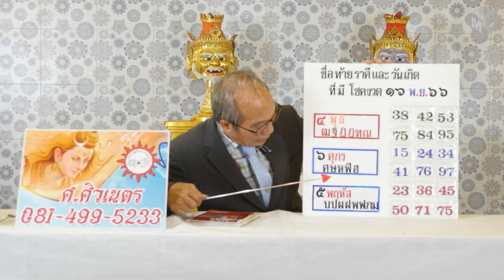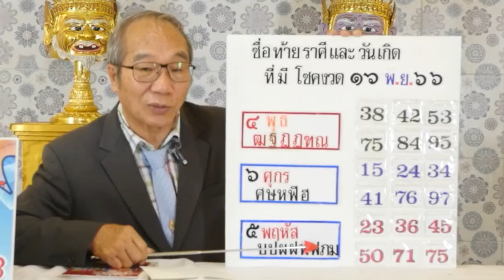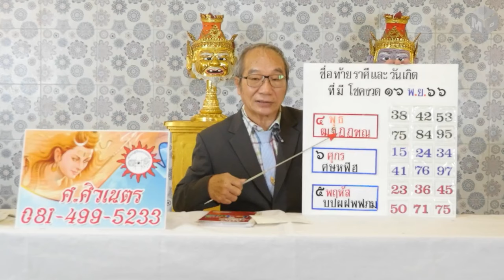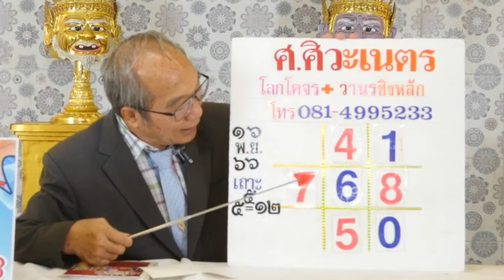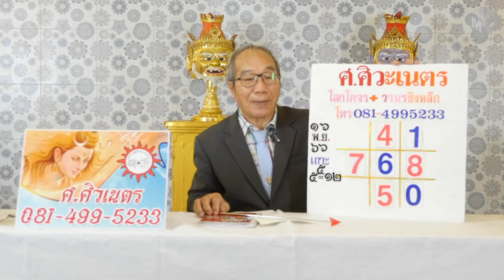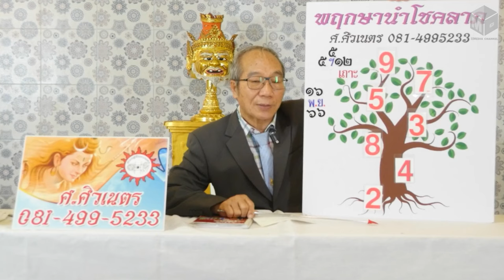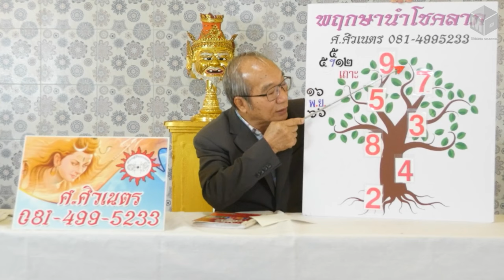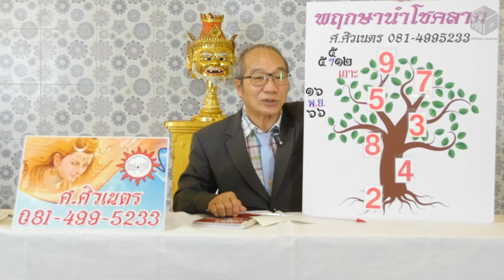โลกโคจรวานรชิงหลัก / พฤกษานำโชคลาภ งวดวันที่ 16 พฤศจิกายน 2566 | อาจารย์ ศ.ศิวเนตร